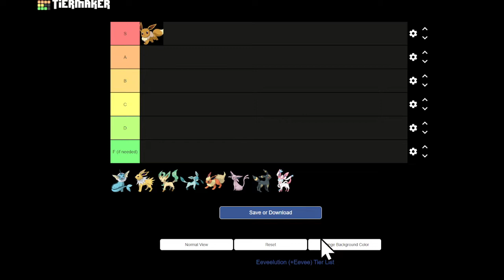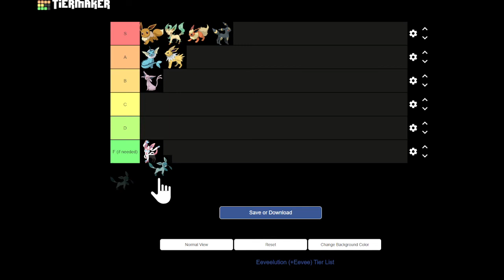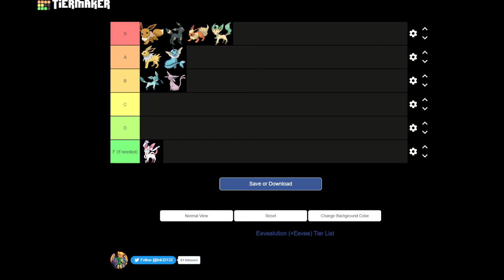eevee evolutions tier list ( i do it off of what i think is cutest)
sorry this is a diffrent video . i am new to the pokemon community sorry if i say any names wrong. i usually do commentary video or stream

I STREAM ON TWITCH TWICE A WEEK. i done 3 main video and many short. my shorts are from my tiktok or made in a couple of mins.

i use power director 365 it's not the best but it's good. it does  coast money to remove the watermark.

i am a small creator. who does commentary , gaming and memes

coming soon
circus of clowns on meowbahh
circus of clowns on amyschumbagger
pokemon unboxing video
stream highlights video